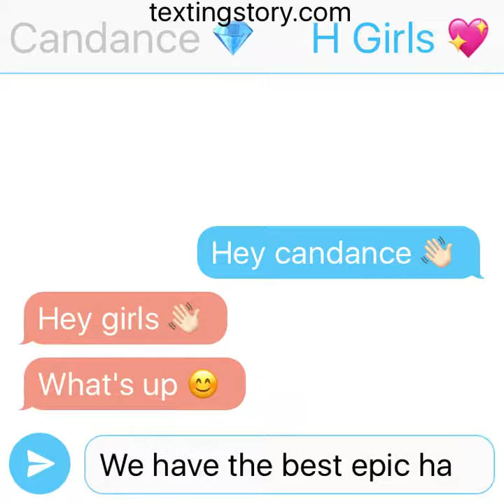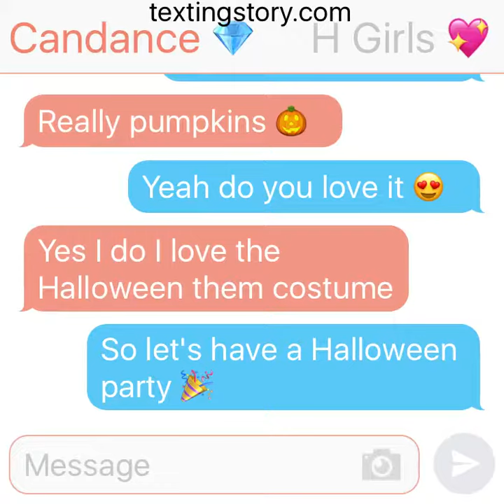Hollywood girls episode 27 season 3 the Halloween plan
The girls are getting super excited for Halloween this year so they decided to plan an awesome epic Halloween party 👻🎉